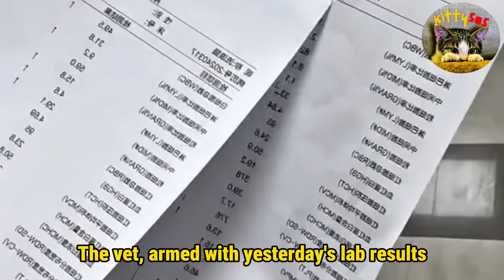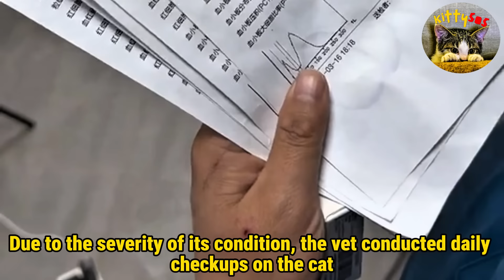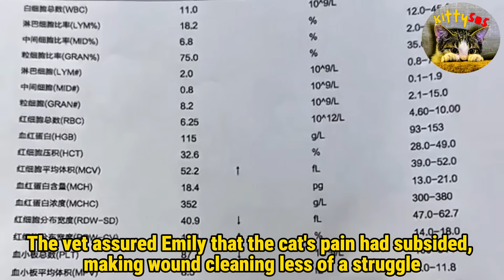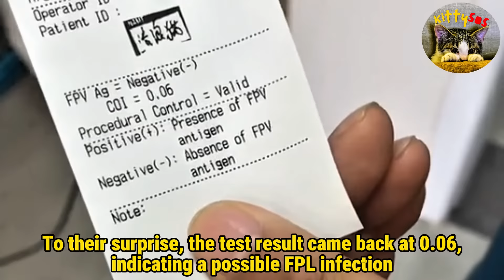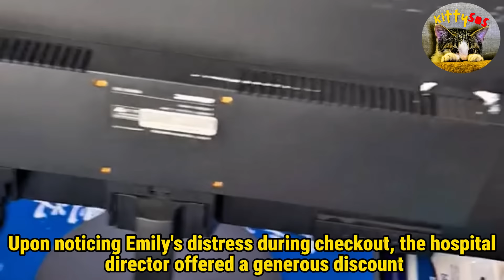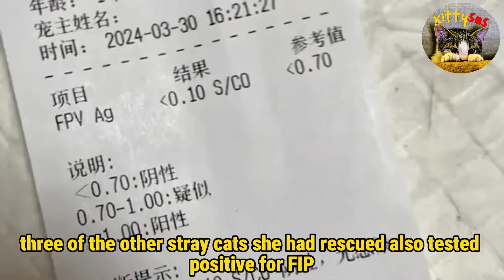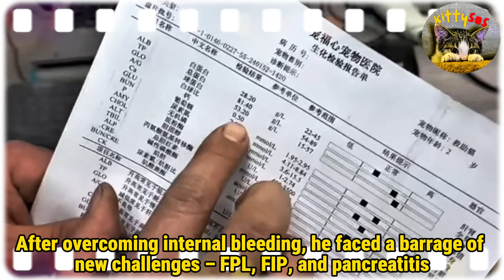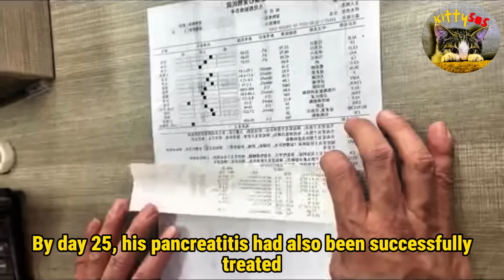Crushed And Too Weak To Whimper For Help, The Stray Cat Lay Barely Breathing In The Bushes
This poor stray cat was left for DEAD on the side of the road!  Witness the incredible journey of this little fighter as he battles internal bleeding, broken bones, FPL, FIP, and pancreatitis.   See how unwavering love and determination can overcome seemingly impossible odds!   This heartwarming story will have you cheering and maybe even shedding a few tears!    Will this brave kitty survive? Watch to find out!